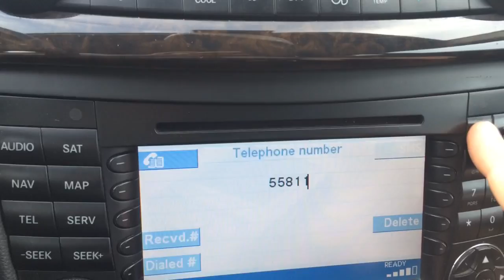Mercedes cls bluetooth cradle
Mercedes cls bluetooth cradle  new version.